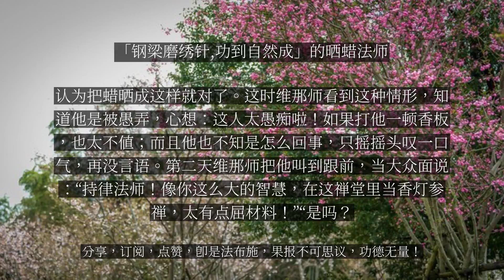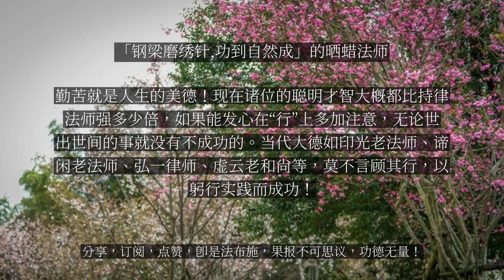【人间修行录】 「钢梁磨绣针,功到自然成」的晒蜡法师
「钢梁磨绣针,功到自然成」的晒蜡法师

过去我在观宗寺时，闻谛闲老人有一最器重的学僧持律法师，外号人都喊他晒蜡的法师。大家知道，这个名字并不是恭维他，而是嘲笑他、揶揄他。原因是他最初在金山住禅堂当香灯师，每年到了六月六这天照例常住里晒藏经，大众也晒衣服。时禅堂里有位小侍者，很调皮的，见了持律法师说：“香灯师！今天六月六，大家都晒东西，你的蜡烛快长霉啦！还不拿出去晒晒吗？”他一边说还一边挤眼，向在旁的人弄了个鬼脸。持律法师说：“蜡还可以晒吗？”侍者说：“当然！不晒不长霉吗？”持律法师说：“好！”他很干脆的答应着：“我马上就去晒！”于是把一坛子蜡烛搬出去，一根根摆在禅堂的墙根下。约莫待了两三个钟头工夫，一坛子蜡烛被炎热的日光晒得溶化，蜡油全流在地下去了。到了快天黑的时候，他去收蜡烛，见一坛子蜡烛只剩一些挺长的蜡芯子，蜡油都淌在地下去了。到了晚间，蜡油又都凝聚在一块，持律法师认为凡晒蜡烛的大概都是这样，于是把一根根的蜡芯子重新收到坛子里，地下的一块块的蜡油也都用刀子起在坛子里，弄完之后重新把坛子搬在供桌底下去。晚上维那师让他点灯，他很忠实的把蜡芯子拿出来套在蜡签上，点好分送在佛桌上，并拿一块蜡油放在下面，这时维那师很惊奇的问道：“香灯师！不是禅堂有一坛子好蜡吗？为什么只拿出些蜡芯子来点，那些好蜡弄哪去啦？”“哼！今天晒蜡晒的，都晒成这样啦！”究竟他也不知是怎么回事，认为把蜡晒成这样就对了。这时维那师看到这种情形，知道他是被愚弄，心想：这人太愚痴啦！如果打他一顿香板，也太不值；而且他也不知是怎么回事，只摇摇头叹一口气，再没言语。第二天维那师把他叫到跟前，当大众面说：“持律法师！像你这么大的智慧，在这禅堂里当香灯参禅，太有点屈材料！”“是吗？”还没等维那师把话说完，持律法师就很欢喜，很信以为真地问。“对啦！”维那师说，“我看你这么大的智慧，在这里学参禅太屈材料！现在谛闲法师在温州头陀寺讲经，专门培养弘法人材、造就法师，既然你有这样大的聪明才智，可以到他那里学法师，将来学成之后到各地讲经说法，利益人天，宏范三界。那时我去给你当维那，大家都能沾你的光。如果你在这里长久呆下去，把你这分智慧太可惜了的。”“好哇！”持律法师说，“维那师多慈悲！”接着维那师又说：“凡事不宜耽误，你今天就去吧！”在持律法师个人，并不认为这是耍笑他、迁他的单，还当真信以为实。这时在旁的同居大众见维那师已下了逐客令，也不好再说别的，只好附和着他的话对持律法师说：“既然你有这么大才器智慧，不宜老空过光阴，现在维那师对你已经慈悲，你马上就捆衣单吧！”就这样你也说、他也劝，相互怂恿，把持律法师说得笑咪咪的，大伙给他帮忙捆好衣单，傻呼呼地背起背架子来到头陀寺去了。平常头陀寺客堂对来往禅和子一点不客气，有一点不如法就大加呵斥！而谛闲老法师对来往禅和子或学生等很爱护，深恐有学教的人往这里来，被客堂吓唬一顿，不愿再往这里来，致使四方学人裹足不前。因此法师屡次到客堂里打招呼，让他对来往挂单僧人客气一点，不要太过呵斥，尤其有来学教的人，更要对他们客气点。这次持律法师到头陀寺来，照例要先到客堂，知客师在门帘里见来一挂单的，粗里粗气，一点规矩也不懂，心里早已腻了，等他坐下来，照例要按挂单规矩去问：“从哪里来？”“从金山来。”“到哪儿去？”“就到这里来。”“来常住有什么事情？”“哼！”持律法师又拿他那个笨重嗓音说，“我在金山时，维那师和大伙都说我智慧大，在那里参禅屈材料，让我到这里来跟法师学教，将来当法师利益人天，混饭（宏范）三界。”这时知客师点点头，予以哂笑，没再言语，心想：“这个半吊子二百五，不知在那里受人愚弄，跑到这里来。”又想：“法师有话在先，如果有学教人来，对他客气点，因他千里遥远跑来学教，无论如何要把他留下。这次好容易来这么个宝贝学教的，正巧满他的愿。”于是先到方丈寮（谛老此时在温州头陀寺作住持）传禀一声，法师说：“让他来吧！”知客师并没好脸，把持律法师领去，问讯展具，顶礼三拜。法师问他：“你想发心学教吗？”“对啦！”持律法师说，“我在金山时，因为晒蜡，他们说我智慧大，在那里参禅屈材料，让我到这里来跟你学教当法师；将来混饭（宏范）三界，利益人天！”法师看看他这个人，又听他说这话，心里早已明白，知道他是一个愚痴人，受人愚弄，但无论钝根利根，只要发心学教就不能拒绝他。法师对他说：“既然你愿意发心学教，就不要怕吃辛苦，不要怕受罪！首先要在常住行苦行，早晚多在佛前求智慧。经典抽空慢慢学，不要着急，久而久之，法师自然学成了。”以后，持律法师首先在那里当圊头（即净头），除粪、挑水、扫地，以后又行堂、擦桌子、洗碗，早晚在佛前拜佛，得工夫找人教给他五堂功课，一点闲空不留。法师平常对他也很注意，等他把五堂功课学会后，又找人教给他背《楞严经》、《法华经》，因他平素听《法华经》听不懂，又教他背《法华经会义》和《楞严文句》。最初时教他几句，以后又教他几行，所谓“钢梁磨绣针，功到自然成”，经过十几年的功夫，他把这些经文全都背过了，提起某一段来他都很熟悉的。以后他不但能听经听得懂，而且还挂副讲牌替法师代大座讲经，一切教理文相，像得语言三昧那么熟悉清楚。可是直到他代大座讲经时止，他行堂的这个苦行单始终没扔下。往往在迎请法师时找不到法师，看他还在斋堂里扎着围裙洗碗呢。后来法师看他已经当副讲，不让他再行堂，他坚持不许，每天仍是行完堂后再搭红祖衣上大座讲经，下大座后去铺堂，有时法师应外埠去讲经，也让他跟着去代座。原先在金山当维那的那位师父，还有当时弄耸他的那几个人，听说晒蜡的法师已竟能开大座讲经，心里都很惭愧，叹为不如，以后还跟他去请教，相见赧然。果然持律法师讲经时，那位维那师又屈驾给他当维那，愚弄他的人也列座听经。总算他们的话都没落空，到后来都兑现了。起初他去跟谛老求学时才三十几，直到他五十几岁时，谛老应南京毗卢寺讲《法华经》，他随从去代座，不幸他就在这里圆寂了，临终时预知时至，种种祥瑞。他圆寂之后，谛老非常难过，深为惋惜！大家请想：他是一位极愚痴的人，人都以晒蜡法师称呼他、耍笑他。可是他在几十年光阴里，对学教、对修行都能获得了成功。纵然没证得涅槃极果，最低限度他是往生西方了。这原因就是他有恒心，有行力，能吃苦，看得破，放得下！世间没有不劳而获的，勤苦就是人生的美德！现在诸位的聪明才智大概都比持律法师强多少倍，如果能发心在“行”上多加注意，无论世出世间的事就没有不成功的。当代大德如印光老法师、谛闲老法师、弘一律师、虚云老和尚等，莫不言顾其行，以躬行实践而成功！...